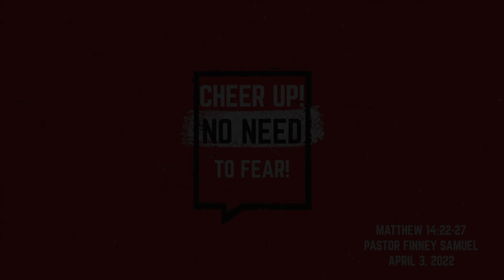Cheer Up! No Need To Fear! | April 3, 2022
Pastor Finney Samuel speaks from Matthew 14:22-27 titled Cheer Up! No Need To Fear!